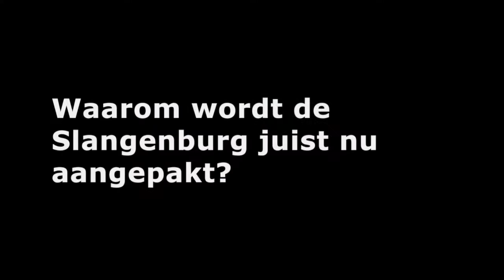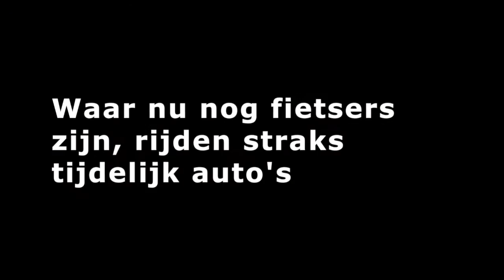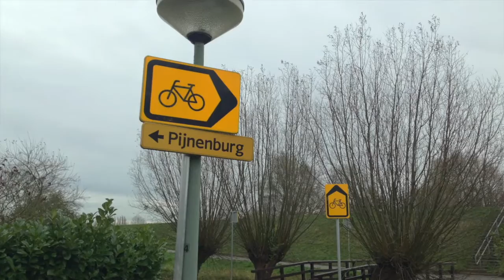Herinrichting Slangenburg Dordrecht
De bestrating van de Slangenburg is aan vervanging toe. Daarom is de gemeente eind 2016 begonnen met het ophogen van het woonerf en het vervangen van een deel van de huidige bestrating door gebakken klinkers. Ook de groenvakken krijgen een nieuwe inrichting. In de video vertelt Johan Heijboer van Stadsbeheer wat de werkzaamheden betekenen.